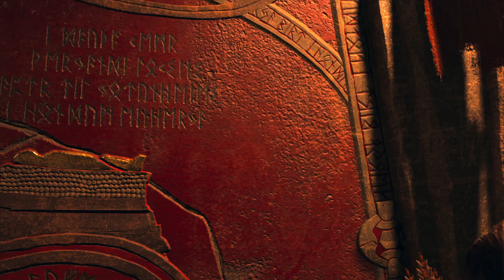God Of War 2018 Helheim PS4/PS5 Gameplay Part 04 Loki In God Of War No Commentary